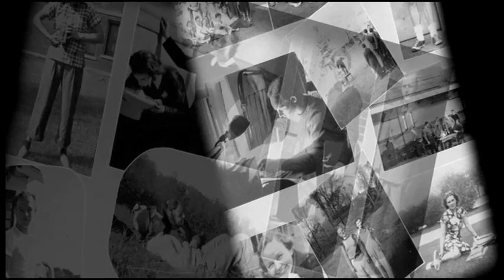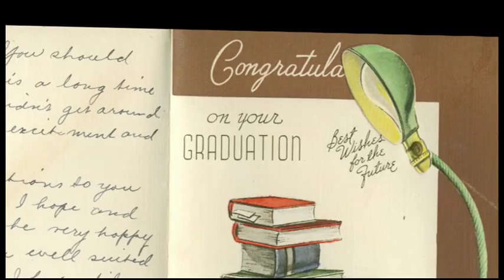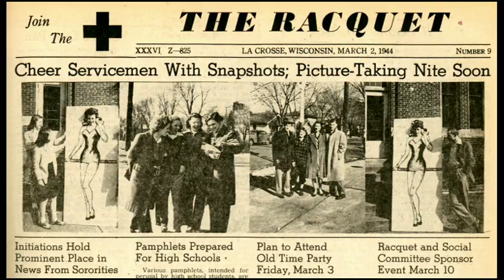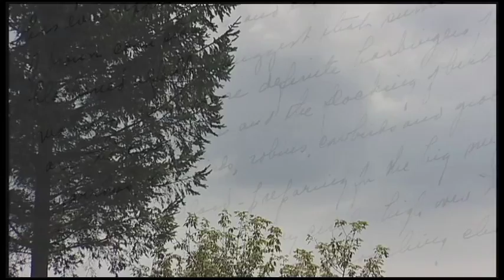Stories From the War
This award winning program traces a series of touching stories about World War II that relate to the University of Wisconsin-La Crosse. Through personal stories, actual film and still imagery from the time, a story is woven that illustrates how the war affected students, faculty, and families.  A special segment features actual letters from the Mrytle Trowbridge letter achives, read by Teri Talpe and students from the campus. The program was written, shot and directed by Jim A. Jorstad and narrated by Dick Ervasti.  Stories From the War was featured at the University of Wisconsin-La Crosse Centennial Gala and is a 2010 Telly Award winner.